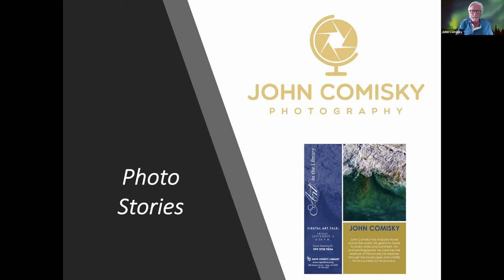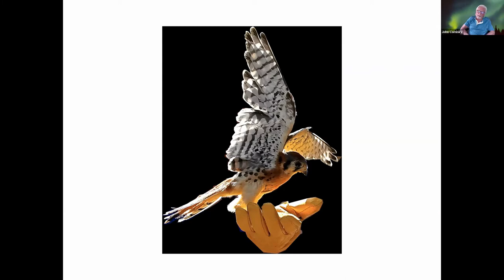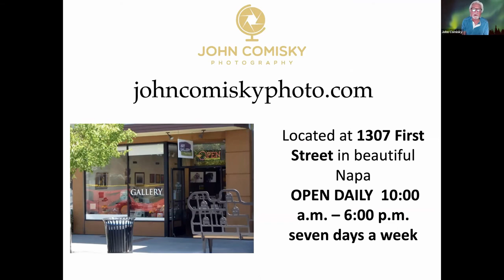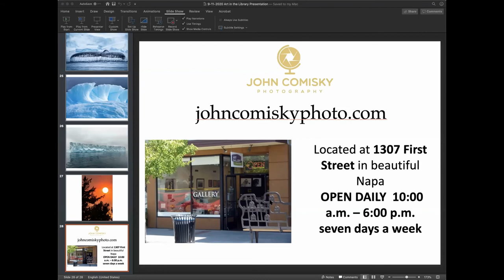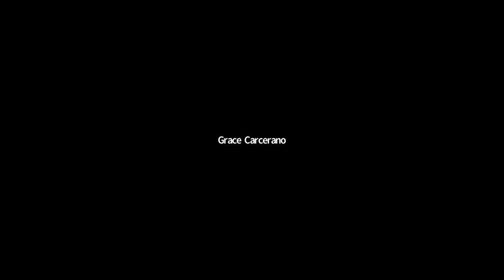Art in the Library: John Comisky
John Comisky has enjoyed travel across the world. His goal is to travel to every state and continent. An avid photographer, he captures the essence of the locales he explores through the landscapes and wildlife he encounters on his journeys.